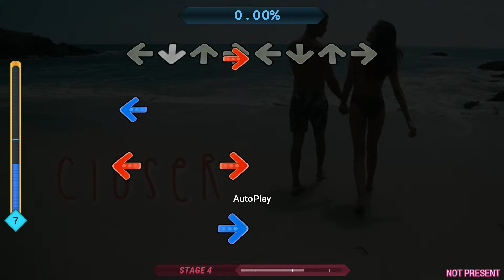StepMania - Closer - Double Expert 7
Double Chart Expert 7 : Closer - The Chainsmokers

Chart from SpeirMix Galaxy Pack by Ben Speirs.

Mods:
C360, Cover, Space

Dark background, high quality 1080p at 60 FPS.

Stepmania 5.1 Beta 2 with the new default Lambda theme